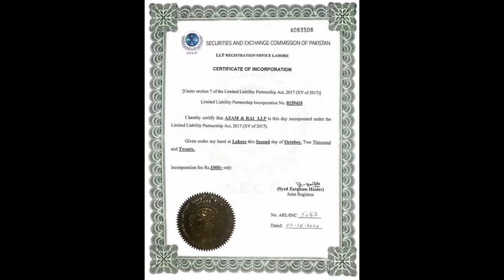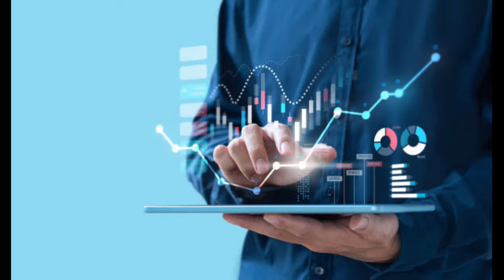Low Investment High Profit Herbal Incense sticks making Business Ideas in telugu Business Ideas New